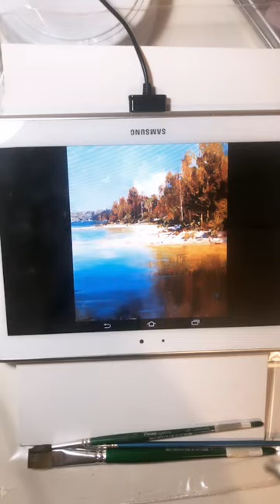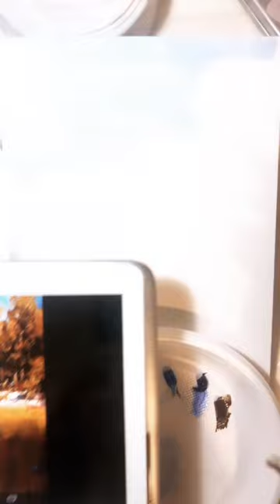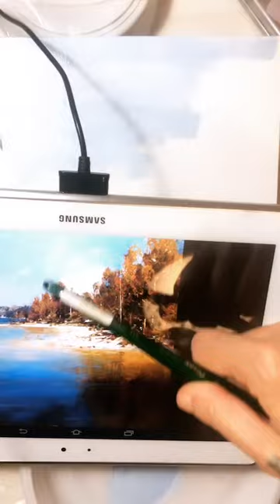Запись прямого эфира от 5.04.2019г. Пейзаж маслом